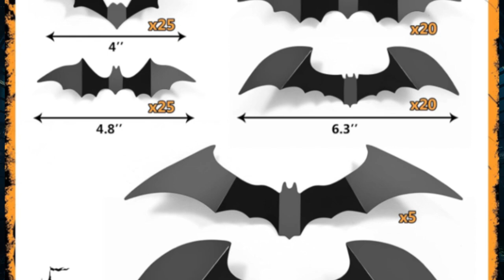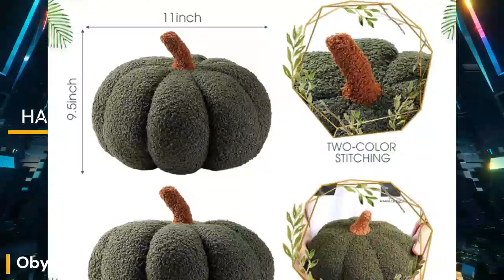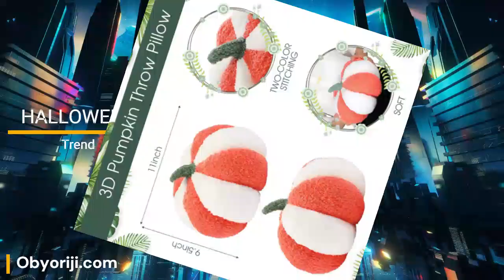7-Minute Amazon Hacks for the Best Halloween fits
Halloween Pumpkin Slippers
LUDILO Bats Halloween Decorations
Ghouls Just Wanna Have Fun Banner Garland for Halloween
Pumpkin Throw Pillow Fall Thanksgiving Pumpkin Pillow 11 x 9.5 Inch 3D
BANGELY Oversized Halloween Sweatshirt
Halloween unique welcome mat

Welcome to Obyorijiblog 🌿✨

Let's clean smarter, live greener, and create a healthier home together! 💚

- Cleaning Tips
- Sustainable Cleaning
- Eco-Friendly Cleaning
- Green Living
- DIY Cleaning Solutions
- Natural Cleaning Products
- Home Cleaning Hacks
- Zero Waste Cleaning
- Non-Toxic Cleaning
- Green Home
- Cleaning Motivation
- Deep Cleaning
- Minimalist Cleaning
- Cleaning Routine
- Clean With Me
- Organic Cleaning
- Environmentally Friendly Cleaning
- Household Cleaning Tips
- Chemical-Free Cleaning
- Sustainable Lifestyle